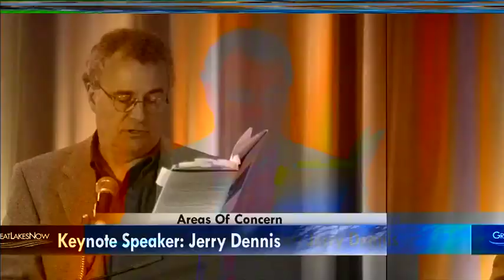9/13 Areas of Concern Keynote Speaker: Jerry Dennis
Jerry Dennis is the award winning author of many books, including the widely acclaimed The Living Great Lakes: Searching for the Heart of the Inland Seas and The Windward Shore: A Winter on the Great Lakes. His essays on nature and science have been featured in The New York Times, Smithsonian, Audubon, Orion, Wildlife Conservation, National Geographic Traveler, American Way, Gray's Sporting Journal, and many other publications. Mr. Dennis was named the Michigan Author of the Year in 1999, the highest literary award in the state. Mr. Dennis is a frequent guest lecturer at universities, and has been a commentator on national and regional public radio.